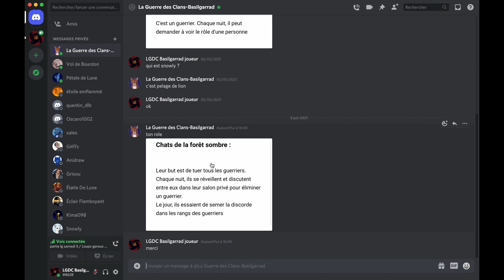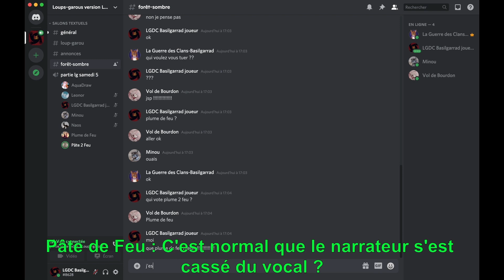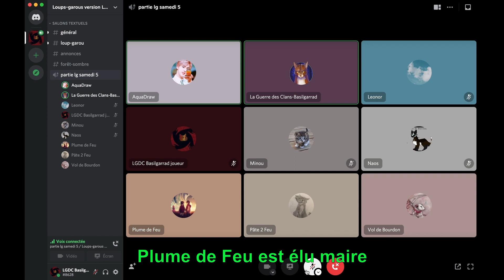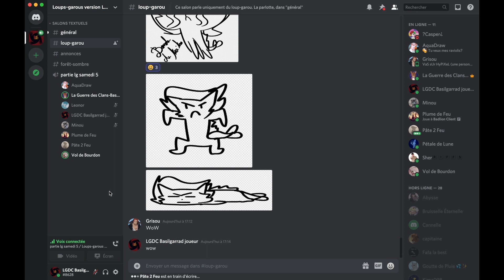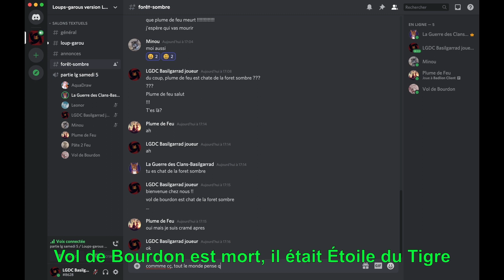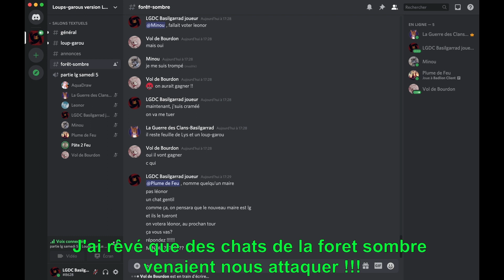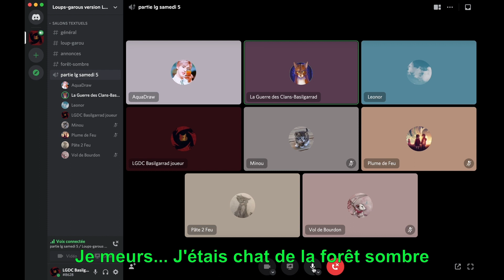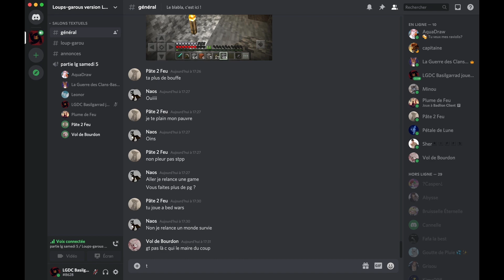Notre partie de loup-garou sur DISCORD (S01 E02)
Bonjour à tous, aujourd’hui notre deuxième partie de loup-garou version LGDC sur Discord ! Merci aussi pour les 310 abonnés. A bientôt !
Musique (du générique + outro) : Swif7 - Nobody Else
Logiciels utilisés : DaVinci Resolve, PowerPoint